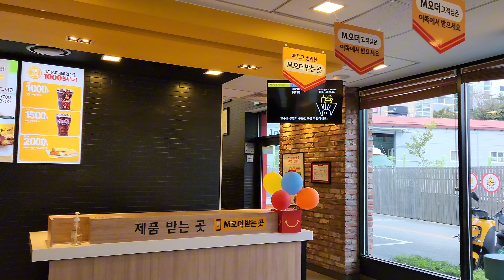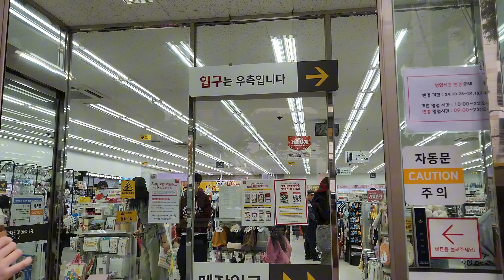VLOG 🇰🇷🇻🇪Probé SOJU y MAKGEOLLI por primera vez + Otoño en COREA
Hola mis chingus espero que se encuentren muy bien, el día de hoy les queremos compartir un vlog de nuestro día libre aquí en Corea; aprovechando que el otoño está muy bonito y queríamos mostrarles, ademas que finalmente luego de 3 años viviendo aquí, me atreví a probar soju real y makgeolli por primera vez.
Espero que se diviertan con otros!